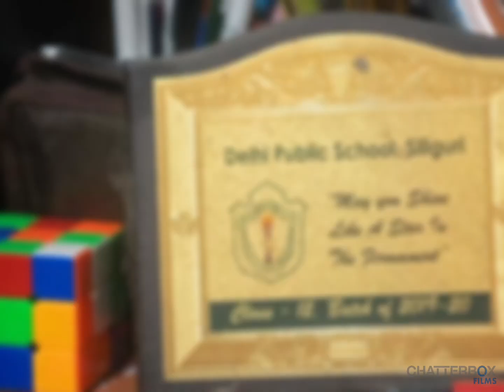Nazm || Gulzar || Poetry || Photography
Nazm - Poetry & Photography Video

Voice & Poetry - Gulzar
Photography - Anindya Kr. Maity
Video Production - Arindam Chatterjee

Released on Chatterbox Films

* ANTI-PIRACY WARNING *
This content is Copyright to Chatterbox Films. Legal action will be taken against those who violate the copyright of the following material presented.